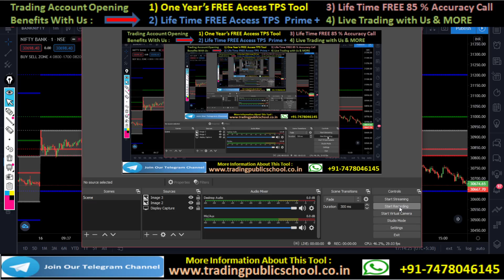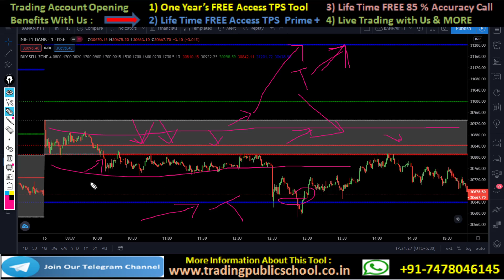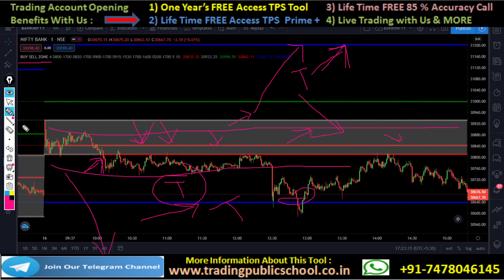No Loss intraday trading strategies with Buy Sell Zone Indicator in stock market for beginners 2021